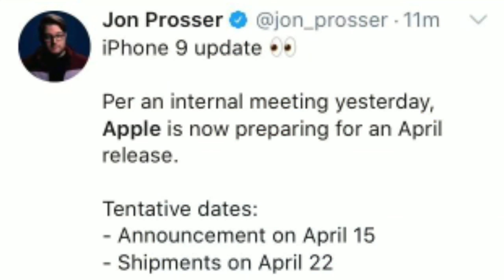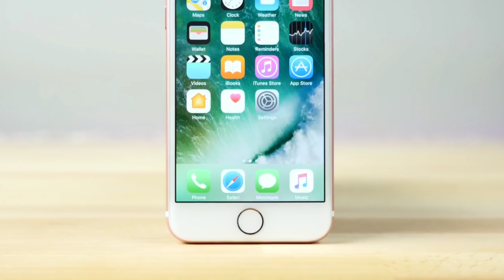iPhone SE2 (9) - Good News (Launch Date) !!!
iPhone SE2 - Bezel-less & Big News !!!
iPhone SE2 (9) - INDIA Price Update !!!
iPhone 9 (SE2) - Confirmed Price & Storage Options 2020 !!!
iPhone SE2 (9) - BIG Display & INDIA Price !!!
iPhone SE2 (9+) - BIG Display, Launch & INDIA Price !!!
iPhone SE2 (9+) - BIG Display & Small Price !!!
iPhone SE2 (9) - Delayed !!!
iPhone SE2 (9) - FIRST LOOK !!!
iPhone SE2 (9) - Good News !!!
iPhone SE2 (9) or iPhone XR ?
iPhone SE2 (9) - FIRST LOOK (No Clickbait) !!!
iPhone SE2 (9) - CONFIRMED Things !!!
iPhone SE2 (9) - CONFIRMED Price & Launch Date !!!
iPhone SE2 (9) - CONFIRMED Design !!!
iPhone SE2 (9) - BIG NEWS !!!
iPhone SE2 (9) - BIGGER Display & Good News !!!

Iphone SE2 & it's price confirmed !
iphone se ios 13,
iphone se review,
iphone se apple,
iphone se accessories,
iphone se airpods,
iphone se battery,
iphone se black,
iphone se battery life